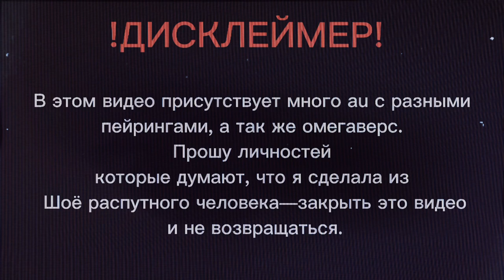[Shipper Kids] /Haikyuu/ (Hinata's Harems) 2 part